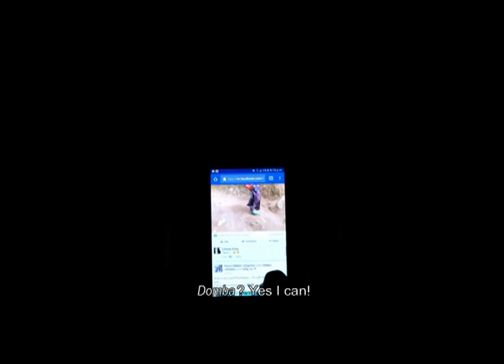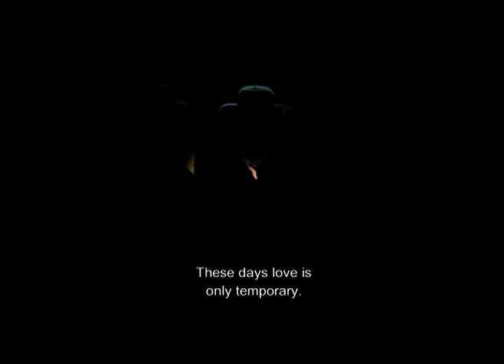Talking Cinema with Sangye Choiphel: The Next Guardian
An in-depth talk with Director Arun Bhattaria and his internationally acclaimed Documentary feature film: The Next Guardian.